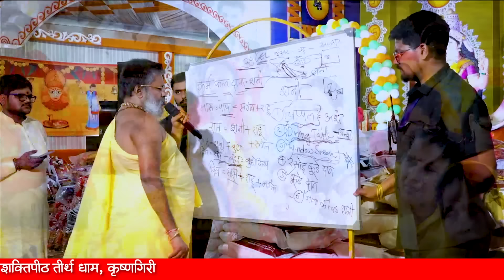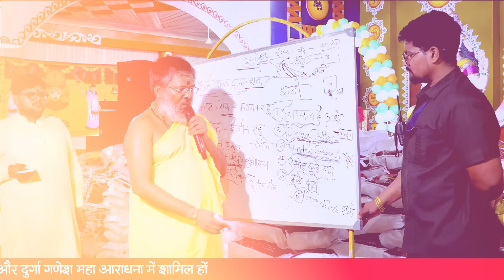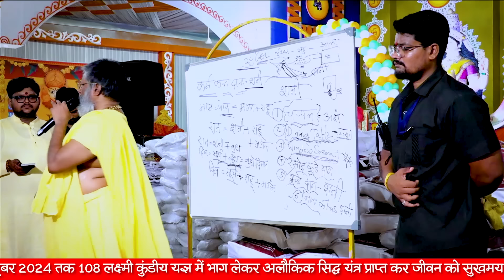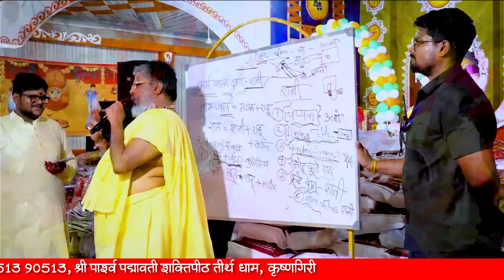आज ही कर लो शनि की क्रूर दृष्टि से बचने का सरल उपाय, घर में सुख शांति रहेगी | Vasant Ji Maharaj